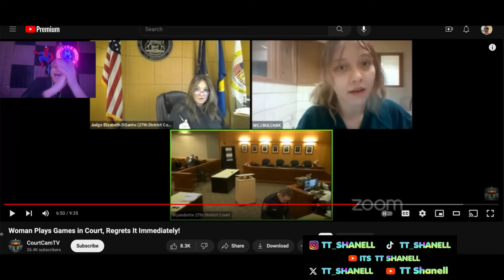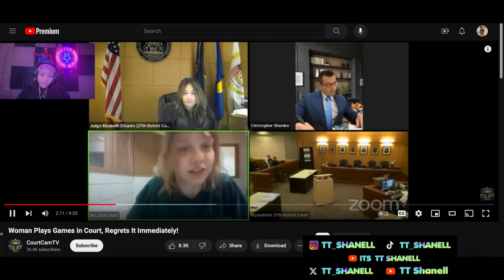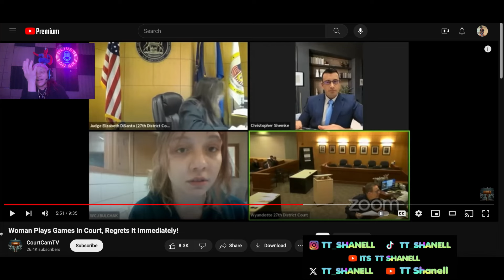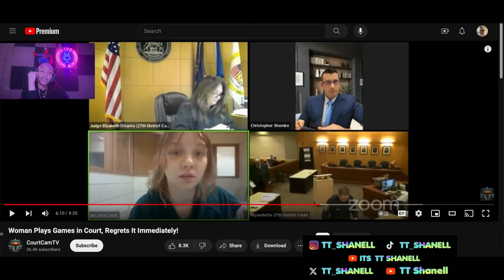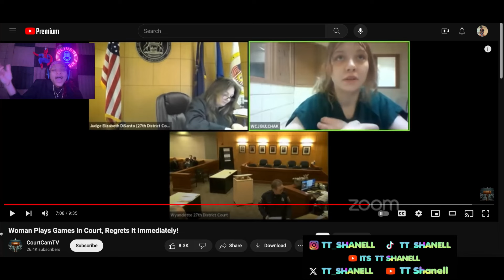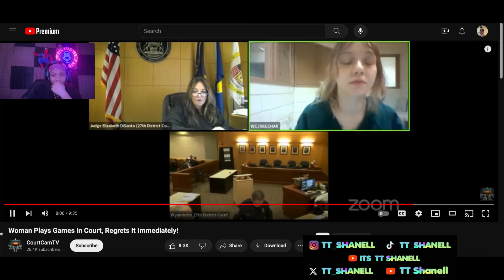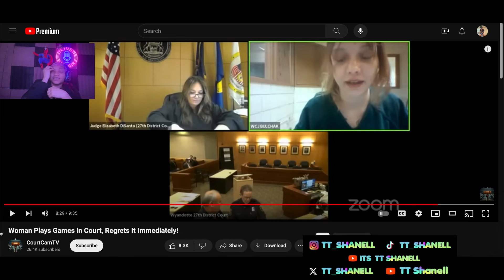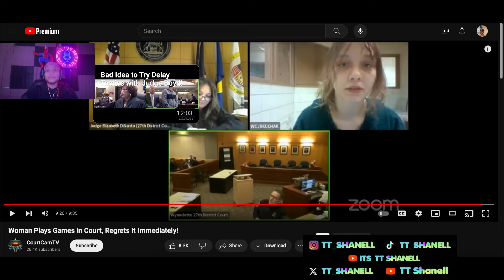Was she being too honest? Lady tells the truth in court and this happened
Thoughts & Prayers